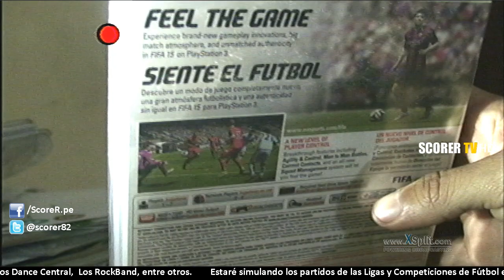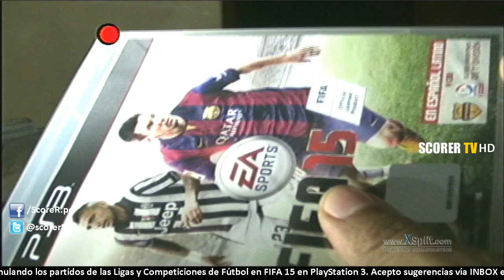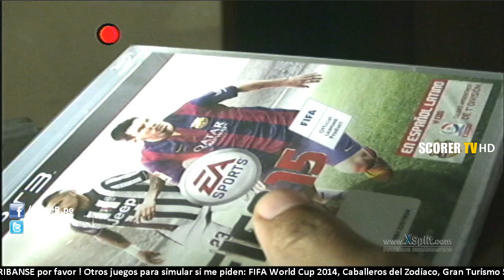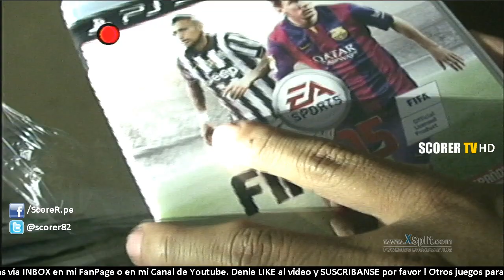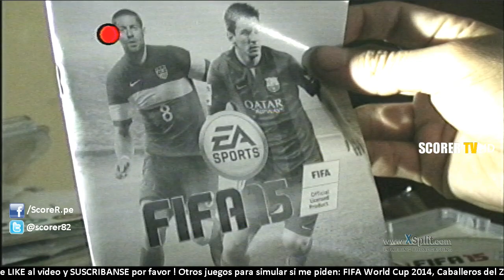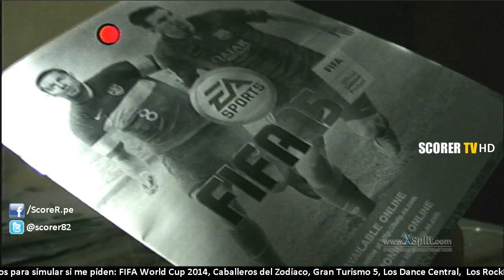ScoreR @ Unboxing FIFA 15 PS3 - En Exclusiva ! ¿Qué viene en la caja?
(if you talk english only you can use the ENGLISH SUBTITLES with automatic translation)

PSN ID Internacional: ScoreR_82
PSN ID para Peruanos: ScoreR82Peru